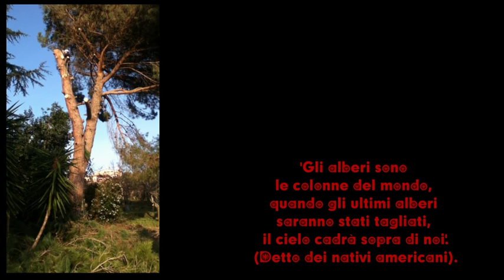BARBA E CAPELLI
time lapse